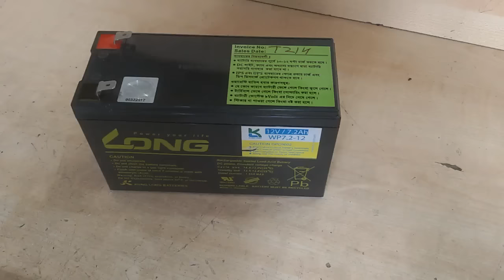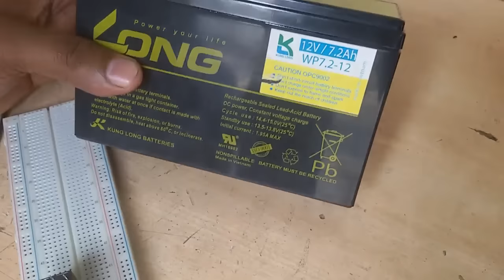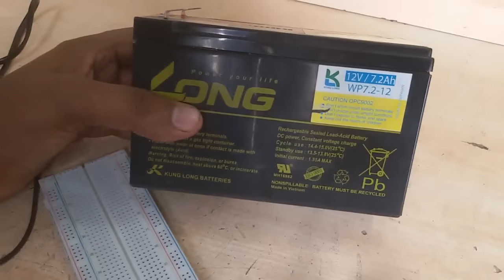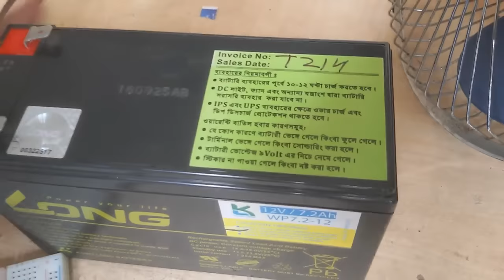how to make mini IPS. how to make dc ips. how work a simple ips. how to make ips